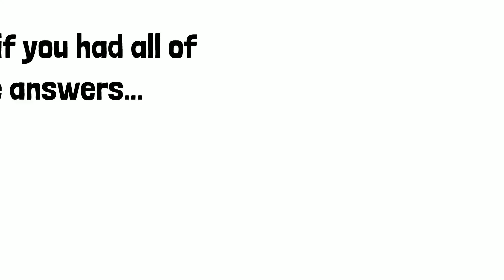Know your sellers better with RedCloud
Do you know who your sellers are? Do you know what products they buy, and when they buy?

As an FMCG brand, knowing your sellers, their buying patterns and behaviour will help you reduce stock-out by ensuring product availability at your sellers' shelves, identify new sales opportunities, and increase ROI on your campaigns and promotions.

Get to know more about your sellers today with the world's first open commerce platform!

to find out more!